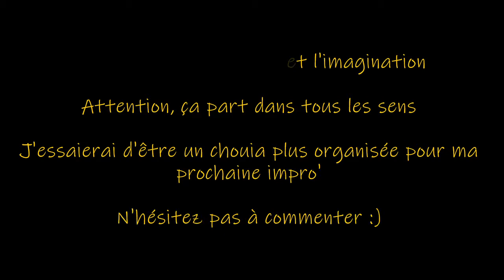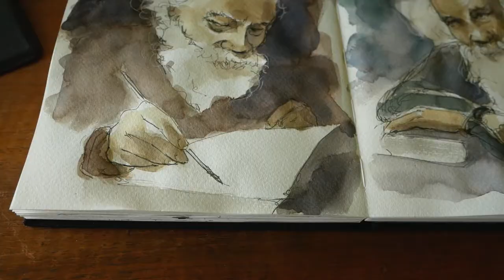Causerie sur Bachelard et l'imagination - Plume & Aquarelle : session carnet en temps réel [ép. 1]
[correction : l'anecdote sur le rire, en fait c'était dans une lecture d'un cours de philo, un Victor quelque chose, je vais faire la recherche dans mes notes et mettre la référence exacte, pareil pour les autres références je vais essayer de vous mettre les sources originales pour ceux qui ont envie d'un truc plus précis que ma mémoire défaillante hehe]

Hello !

Aujourd'hui je me relance dans une vidéo plus orientée littéraire, parce qu'on m'a laissé un commentaire absolument adorable qui a enflammé mon envie de faire ce genre de vidéos, donc la Vi' surexcitée a cogité tout le week-end et s'est décidée à reprendre un vieux rêve : vous parler de Bachelard en long et en large en espérant que vous en tirerez autant de richesses et d'outils que moi. Est-il besoin de le répéter, ça part dans tous les sens, impro' oblige - c'est juste que j'aime vraiment trop l'exercice d'improviser mes blablas - même si j'avais plus ou moins établi une liste de choses à dire. Bref, n'hésitez surtout pas à commenter, à me dire si on n'y comprend rien, si on préfère la musique, ou si je devrais parler plus lentement, détailler illustrer compléter plus... Bref, feedback please ! C'est qu'un début mais je compte sur votre retour pour m'améliorer et finir par faire un truc abouti et moins approximatif un jour :)

Merci à tous d'être là et d'écouter et d'être patients et toussa, je suis immensément reconnaissante d'avoir des personnes avec qui échanger à l'occasion d'une vidéo ou d'une autre toussa toussa aujourd'hui je suis vraiment dans une incapacité à la fermer j'arrête pas de parler et d'écrire et STOP boundaries please

Donc, merci à tous, à tout bientôt, et des câlins !

Vi'